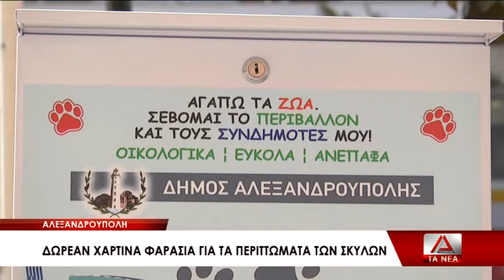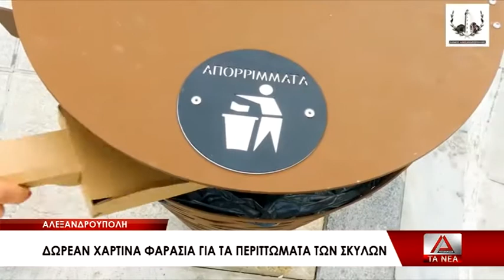Δωρεάν χάρτινα φαράσια για τα περιττώματα των σκύλων στην Αλεξανδρούπολη